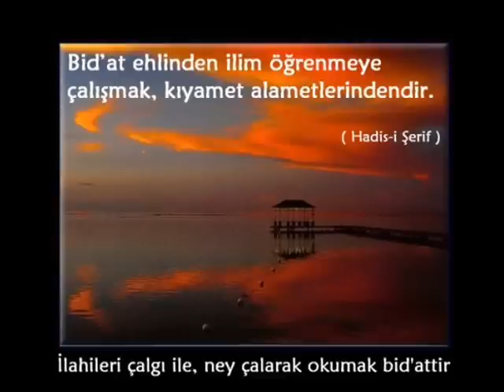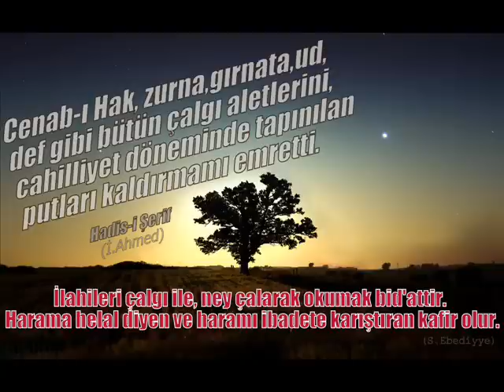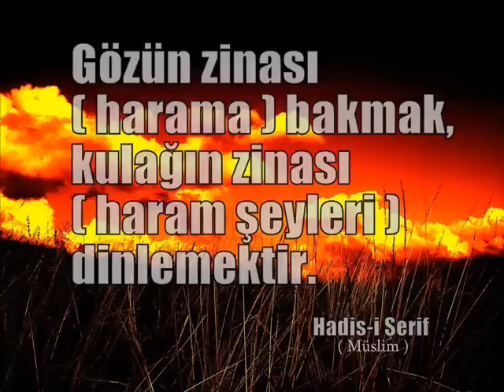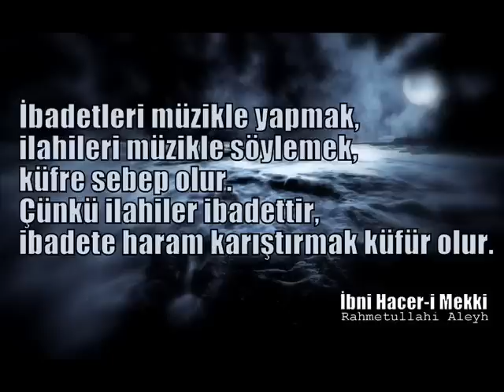Çalgılı ilahiler hakkında.dinleyen de okuyan kafir olur Osman Ünlü Hoca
ALLAHÜ TEÂLÂ HARAMLARDA DA ZEVK YARATMIŞTIR HARAMLARDAKİ ZEVKİ YASAK ETMİŞTİR MÜZİK DİNLEMEK HARAMDIR ÇALIGILI İLAHİLER KÜFR OLUR İMAN GİDER KAFİR OLUR O KİŞİ cecaplayan osman ünlü hoca